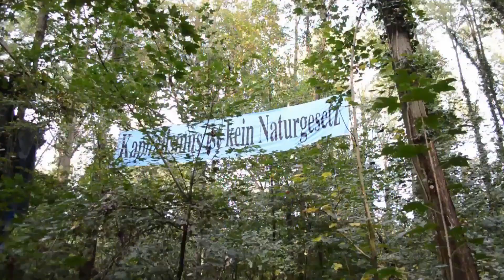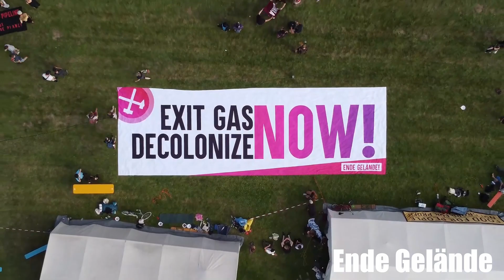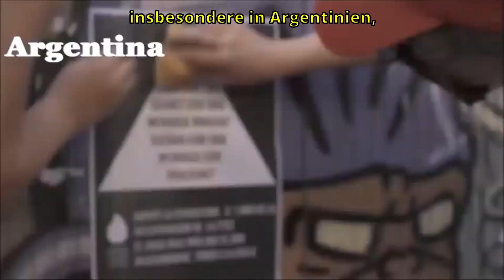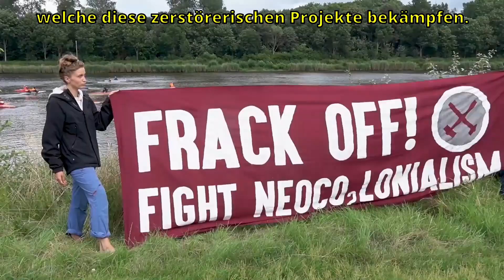"Sauberes Gas ist eine dreckige Lüge" - von Fracking, Kolonialismus und Blockaden || VLOG S02 E05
Das ist Unser Aller Wald!
Mitte September 2020 sind wir im Rheinischen Braunkohlerevier in einen Wald bei Keyenberg gezogen, um die vom Abbaggern bedrohten Dörfer in ihrem Kampf gegen kapitalistische Zerstörung zu unterstützen, hier und weltweit.
Das ist die 5. Folge der 2. Staffel unseres Vlogs, in dem wir alle zwei Wochen berichten was in und um Unser Aller Wald passiert. Unser Aller Wald ist ein Ort, von dem aus Widerstand gegen die Zerstörungen des Kapitalismus geleistet wird. Zugleich wollen wir an dem Ort solidarische Beziehungsweisen leben. Unser Aller Wald soll inspirieren und Menschen dazu befähigen, sich selbst und die Bedingungen unter denen wir leben zu verändern.

Dieses mal geht es um die Aktionen der Antikolonialen Attacke in Hamburg und Ende Gelände in Brunsbüttel, welche Anfang August stattgefunden haben. Sie richteten sich gegen die Fortführung kolonialer Ausbeutung im Globalen Süden und gegen fossiles Erdgas, als neuen, angeblichen „grünen Energieträger der Zukunft“.
Aber: „Sauberes Gas ist eine dreckige Lüge!“ Am Beispiel von Fracking wird erneut klar, wie in diesem kapitalistischen System Profite und Wachstum über Lebensgrundlagen und Bedürfnisse gestellt werden.
Denn genau wie Kohle ist Erdgas ein Brandbeschleuniger der Klimakrise. Wie auch bei anderen fossilen Energieträgern wird bei der Verbrennung von Erdgas CO2 freigesetzt. Unverbrannt ist Methan, das als Hauptbestandteil von Erdgas bei der Förderung und dem Transport entweicht, in den ersten 20 Jahren in der Atmosphäre bis zu 105-Mal klimaschädlicher als CO2.
Das Erdgas wird auf den amerikanischen Kontinenten per Fracking vor allem in indigenen Gebieten ausgebeutet. Damit einher geht eine massive Zerstörung und Kontamination ganzer Regionen. Vor allem indigene Menschen sterben an den Folgen der Verschmutzung oder werden vertrieben.
Damit nicht genug, wird das gefrackte Gas anschließend unter hohem Energieaufwand verflüssigt (LNG-Technologie) und mit Schiffen einmal quer über den Atlantik z.B. nach Deutschland transportiert. Das Gewinnen von gefracktem Gas wird von denselben internationalen Konzernen betrieben, die es als Flüssiggas nach Europa importieren und es hier als saubere Lösung für die Klimakrise verkaufen wollen. Dafür soll in Brunsbüttel ein LNG-Terminal gebaut werden, in welchem das flüssige Erdgas von den Schiffen in das europäische Gasnetz eingespeist werden soll.
Mit bei den Protesten dabei war neben vielen anderen Internationals auch Esteban Servat aus Argentinien, welcher in Deutschland im Exil lebt. Ein Interview, welches wir vor einiger Zeit mit ihm geführt hatten und für das wir sehr dankbar sind, teilen wir mit euch in diesem Video.
Zudem geben wir euch euch einen kleinen Einblick in die logistischen Hintergrundstrukturen der deutschen Klimagerechtigkeitsbewegung.

INFOBOX:
Weiterführende Informationen zur "Antikolonialen Attacke":

Unsere Freund*innen von INAY, die starke Arbeit zur politischen Vernetzung mit Abya Yala (Lateinamerika) machen:

SPENDEN an:
Kontoinhaber: Spenden & Aktion
Verwendungszweck: Alle Wälder bleiben
IBAN: DE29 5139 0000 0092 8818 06